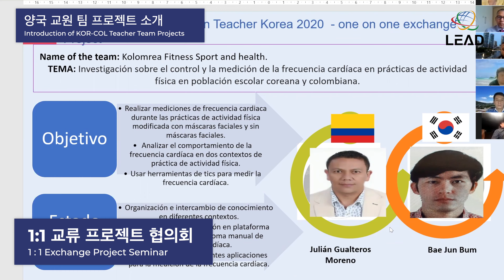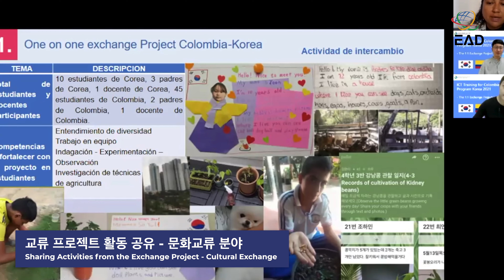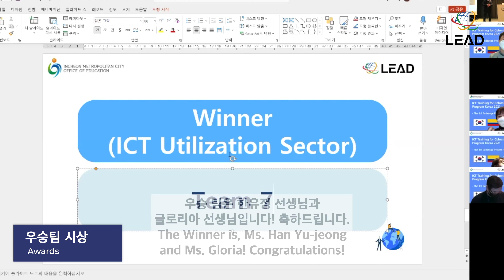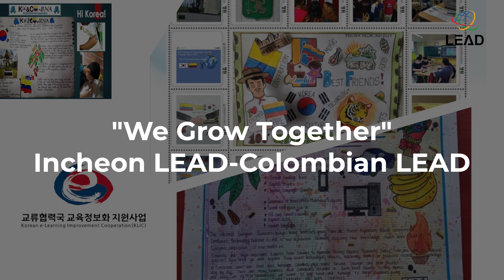[LEAD KOREA] (ENG) KLIC 2021 인천-콜롬비아 1:1 교류 프로젝트의 발자취를 공개합니다!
🌎One Korean LEAD One Colombian LEAD, ONE LEAD!🌏

KLIC을 통한 인천과 콜롬비아의 1 : 1 교류 프로젝트의 여정!
14시간의 시차와 14,847km의 거리를 뛰어넘는, 그들의 열정 넘쳤던 지난 성과를 공개합니다.
1:1 교류 프로젝트 협의회,  중간공유회, 성과발표회까지!  함께 살펴볼까요?

The journey of the 1:1 exchange project between Incheon and Colombia through KLIC!
Revealing their passionate past achievements, surpassing the time difference of 14 hours and a distance of 14,847 kilometers.
From 1:1 exchange project council to intermediate sharing meeting and performance presentation! Shall we take a look together? :)